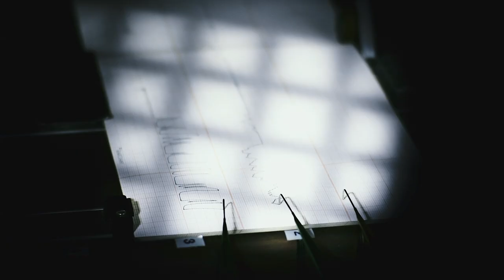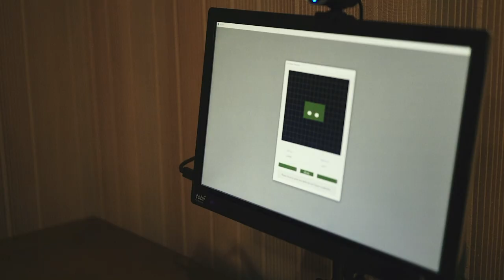The Technology that Has Changed the Lie Detection Industry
In this video, a long-time polygraph examiner shares his thoughts on this revolutionary lie detector.

EyeDetect offers fast, affordable and accurate screening or diagnostic tests for:

 • job candidates
 • employees
 • contractors
 • security guards
 • law enforcement personnel
 • parolees
 • criminal suspects
 • civil case participants
 • and more.

There are 3 types of EyeDetect tests:

1. Relevant Comparison Test (RCT): 30-minute screening test that is 86% accurate. It’s ideal for evaluating job applicants or current employees on various issues.

2. Directed Lie Comparison (DLC): 15-minute diagnostic test that is 90% accurate. It focuses on specific issues, such as those in criminal cases.

3. Multi-issue Comparison Test (MCT): 28-minute screening test that scores up to four relevant issues and is 88% accurate. The MCT protocol, considered a scientific breakthrough, can help organizations make far more informed decisions.